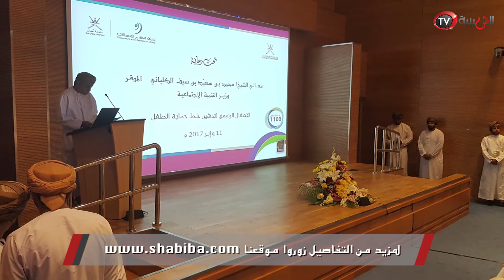علوم الشبيبة - التنمية الإجتماعية: "الإهمال" يستحوذ على أكثر من نصف حالات الإساءة للأطفال في السلطنة